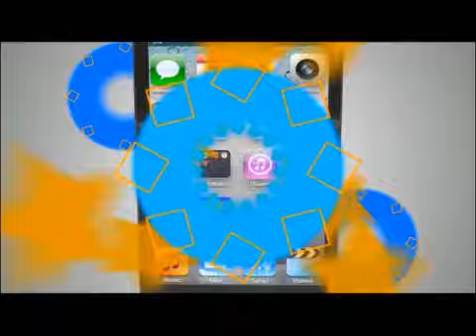TVC Hoy Mismo- Denuncian que empresas de funcionarios se quedan con proyectos públicos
Televicentro TVC tvcplay TelevicnetroHN El gerente de la Cámara Hondureña de la Industria de la Construcción (Chico), Silvio Larios, denunció este jueves que los proyectos públicos, son otorgados a empresas cuyos dueños son funcionarios del Gobierno.